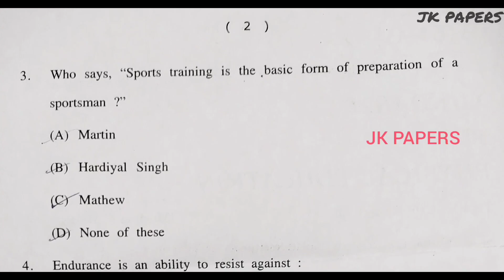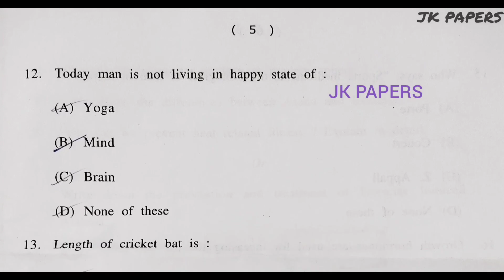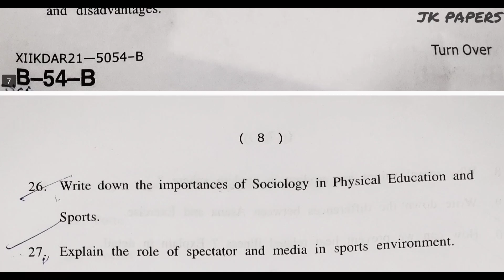jkbose class 12th physical education paper |12th physical education paper jkbose 2021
Download pdf here:
link will be provided here soon...

______________DISCLAIMER__________________

(Related keywords)
jkbose 2021 English paper
jkbose 12th classnew pattern physical education paper paper 2021
jkbose 12th class physical education paper kashmir division
jkbose kashmir division physical education question paper 2021
new pattern english paper jkbose 2021
jkbose 2021
12th class jkbose new pattern papers
jkbose 12th class kashmir division papers 2021
2021 kashmir division 12th class papers
new cbse type 2021 jkbose 12th class papers
jkbose 12th class annual regular english paper 2021
jkbose annual regular 2021 kashmir division papers
jkbose physical education paper 12th
jkbose papers 2021
jkbose 12th physical education paper